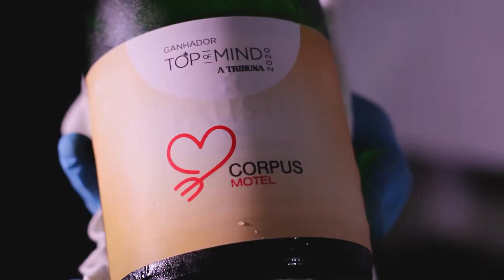MOTEL - CORPUS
► Deixe o seu like no vídeo!